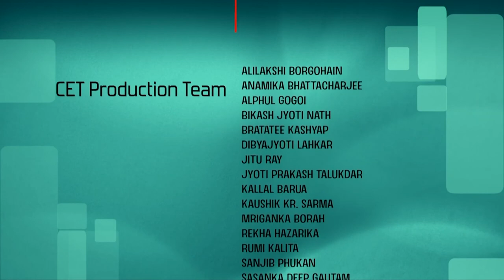Problem Solving Session-4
Subject:Physics
Course:QUANTUM TECHNOLOGY AND QUANTUM PHENOMENA IN MACROSCOPIC SYSTEMS